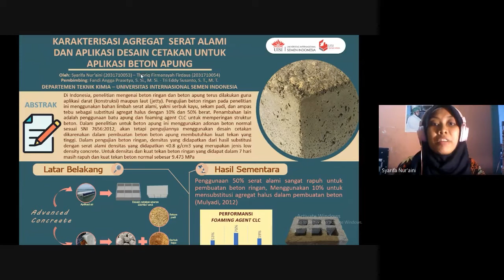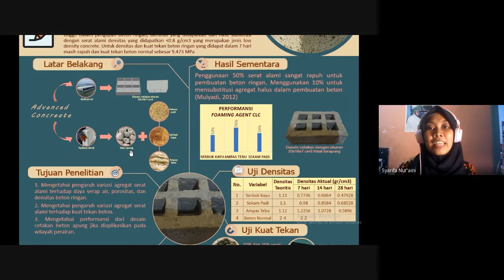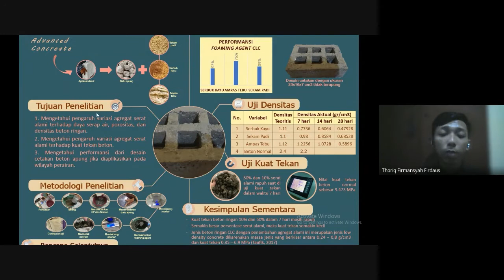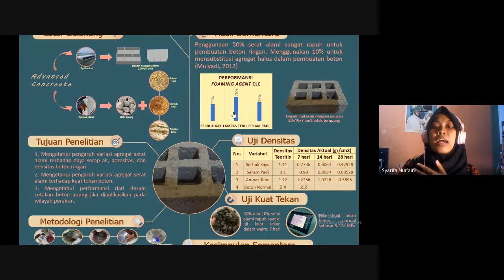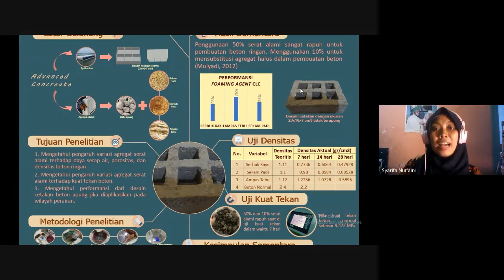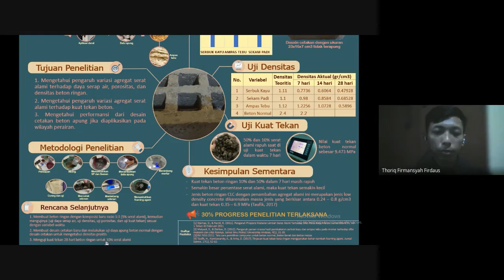Poster Paper Skripsi Tekkim UISI 2021 - Karakterisasi Agregat Serat Alami untuk Aplikasi Beton Apung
[Skripsi Teknik Kimia UISI]

Judul : Karakterisasi Agregat Serat Alami dan Desain Cetakan Aplikasi Beton Apung

Mahasiswa 1 : Syarifa Nur'aini (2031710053)
Mahasiswa 2 : Thoriq Firmansyah Firdaus (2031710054)

Dosen Pembimbing :
1. Fandi Angga Prasetya, S.Si., M.Si
2. Tri Eddy Susanto, S.T., M.T

Dosen Penguji :
1. Okky Putri Prastuti, S.T., M.T
2. Abdul Halim, S.T., M.T., PhD